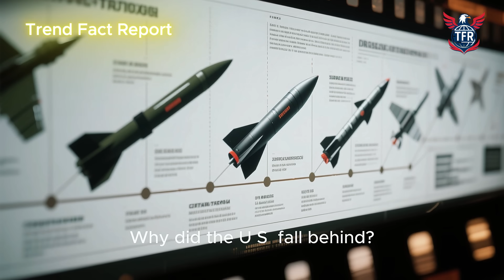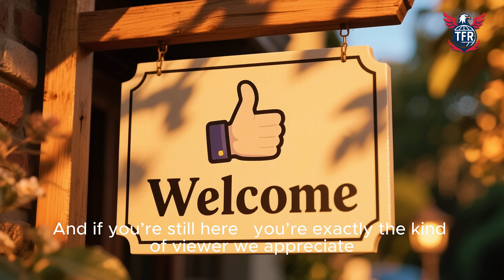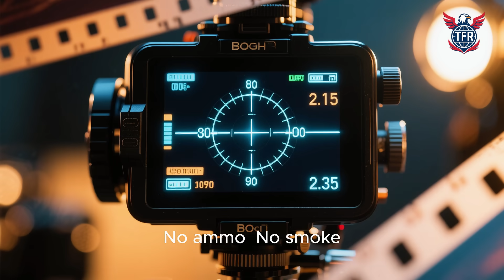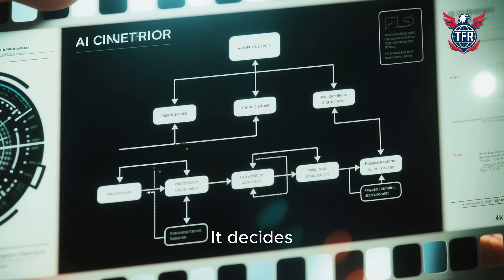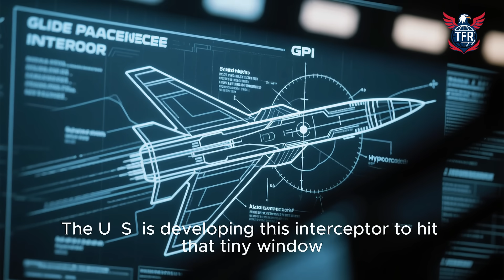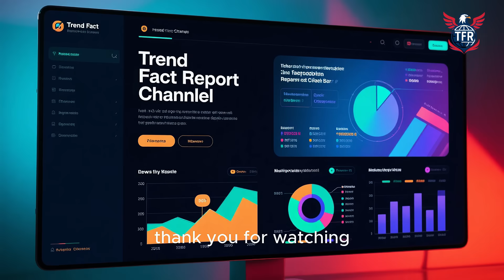Air Defense: Drones, Lasers, Missiles, and Hypersonics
From drones overwhelming billion‑dollar defenses to hypersonic missiles that no system can intercept… air defense is facing its greatest challenge yet.
In this video, we break down every major defense technology: drones, lasers, missile interceptors, and the new weapons changing the battlefield.

Can air defense keep up… or is offense still unbeatable?